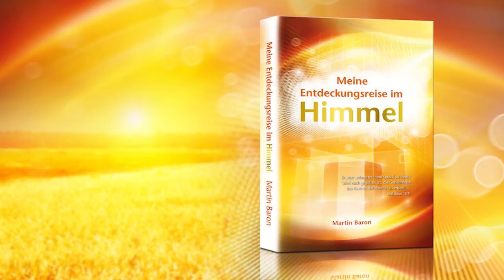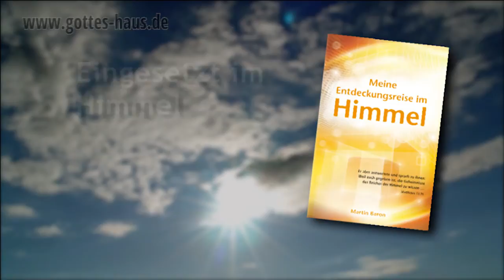Meine Entdeckungsreise im Himmel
In diesem visionären Buch über Entdeckungen in der himmlischen Wirklichkeit gibt Martin geistliche Erfahrungen und Eindrücke weiter, die ihm über einen Zeitraum von mehr als 10 Jahren geschenkt wurden.

Der Heilige Geist möchte unsere Augen öffnen, damit wir in die himmlische Dimension hineinsehen und uns darin bewegen können. Er will uns eine Realität offenbaren, die wir bisher nur ansatzweise erahnt und erkannt haben – die Realität des Himmelreiches.

„Der Himmel ist die geistliche Realität, die unserer natürlichen Realität übergeordnet ist und sie durchdringt. Der Himmel ist nicht irgendwo „da oben“. Er ist nicht physisch. Der Himmel ist wie eine unser Verstehen übersteigende „Dimension“, die uns umgibt. Er ist gegenwärtig um uns herum, weder räumlich noch zeitlich gesehen weit entfernt. Er ist real da, umgibt uns, ist jetzt und hier. Deshalb kannst du auch im Gebet zu Gott sprechen. Er ist da, direkt ganz nah bei dir.“

Der erste Teil "Einblicke in die geistliche Welt" behandelt u.a. die Themen:
Wo ist der Himmel?
Hineingeboren in die himmlische Realität
Hinzutreten zum Thron der Gnade
Eingesetzt im Himmel

Im zweiten Teil "Entdeckungen in der himmlischen Dimension" beschreibt Martin Baron in 40 Bildern, was ihm in der himmlischen Realität gezeigt wurde.

Hardcover, 240 Seiten

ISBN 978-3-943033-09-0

Einzelpreis: 15,90 Euro + Versandkosten